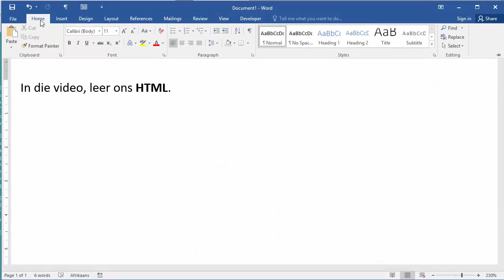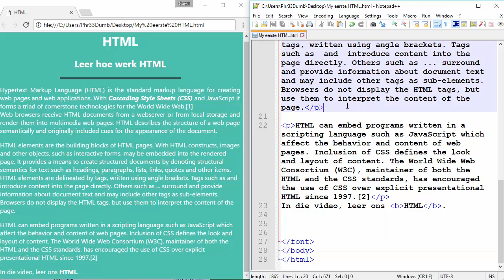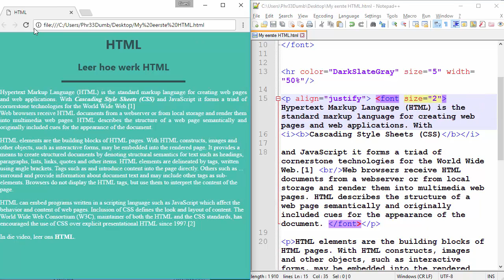#3 HTML Fonts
Die derde video in hierdie reeks, beskryf hoe die font van HTML teks verander kan word.